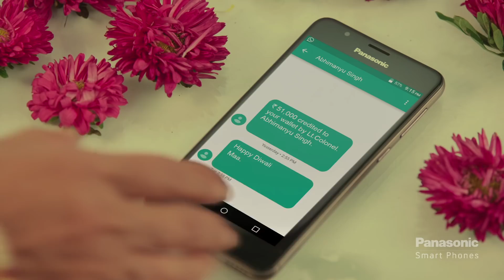"Kyuki Diwali Sirf Ek Tyohaar Nahi Hai" Ft. Piyush Mishra | Panasonic Smart Phones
Diwali is not just a festival - It is the spirit of love, joy, and affection. It is the warm feeling of being together with your friends and family. This Diwali, celebrate togetherness with the all new Panasonic Eluga Ray 500 - because two is always BetterThanOne.

Credits
Agency: Sociowash
Script & Direction: Tejender Sharma
Panasonic Team: Pankaj Rana, Amlan Pati, Dhruv Bahl
Producer: Rohit Sakunia & Tejpal Singh
Camera: Kiran Deohans
Voice Over: Piyush Mishra
Music Programmed by: Shamita
Sociowash Team: Raghav Bagai, Pranav Agarwal, Amit Dhawan, Riddhima Arora, Saurabh Patnaik and Deepak Rawat.